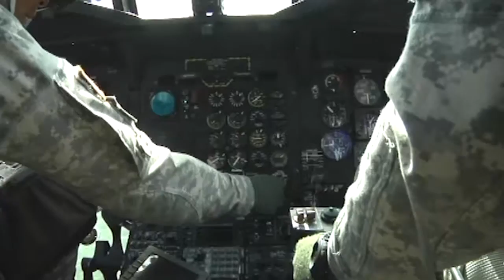What We Do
Joint Task Force-Bravo conducts a variety of missions throughout Central America that range from humanitarian missions to support in counter drug operations.